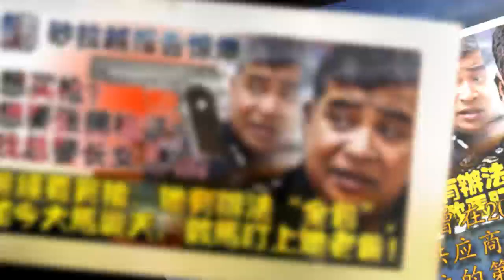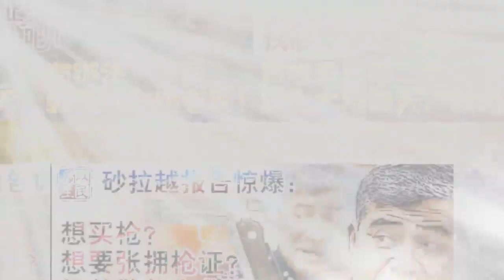前总警千金原来是大马最大军火商；曾经要买枪，她有办法“全包”； 如今大马变天，还有生意上门吗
《砂拉越报告》曾在2016年4月抄惊爆：大马最大军火供应商的大老板原来就是大马总警长卡立的第二千金，1984年出生，今年才32岁，公司是在2012年成立，她当时才二十来岁！

要在大马拥有枪支是不容易的事，你必须获得区警长的签名批准，接下来还要州总警长的批准，最后还要得到大马总警长的批准。真的一点都不简单！不过如果说总警长千金有办法一手包办，你难道还不相信？

连民主行动党八打灵再也北区国会议员潘俭伟也被砂拉越报告这份最新爆料吓了一跳，并在其面书分享：“原来总警长32岁千金是大马最大军火供应商的最大老板！当然你可以猜到是谁批准拥枪执照！大马就是这么神奇！”

Nilai Arms & Ammunition Sdn Bhd， 一家在吉隆玻注册的售卖军火公司。看到了吗，这家公司的两个老板的名字，大股东叫Juwiza Binti Khalid ，她就是卡立的第二女儿，看她的身份证号码，1984年出生。 占公司76巴仙股份！是最大老板。

Nilai Arms & Ammunition Sdn Bhd 的网页介